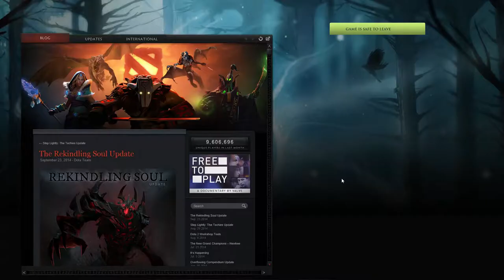ESL Think Fast Razer League Groupstage 3/5 - Smash vs. 0+4 - Game 1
ESL Think Fast Razer League - Gruppenphase - Spieltag 3/5
Smash (roadtoti5) vs. Zero + 4  ### Spiel 1 - Gruppe B

Caster: @sistasonDOTA
End of Draft: 12:04